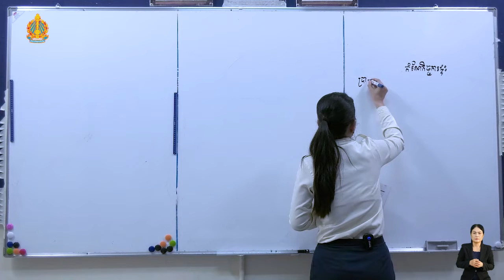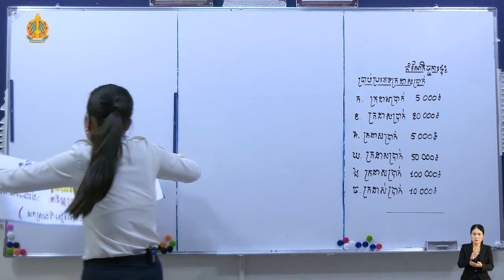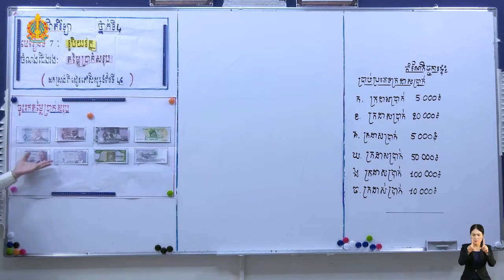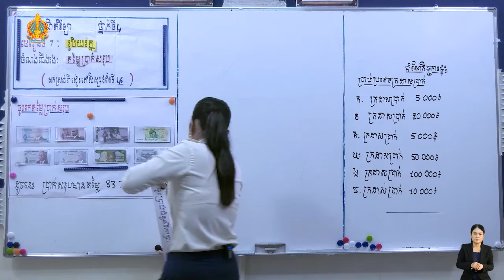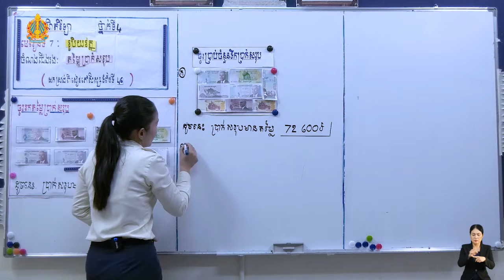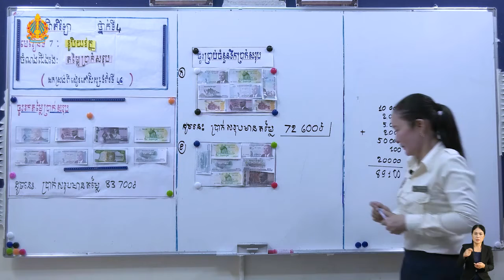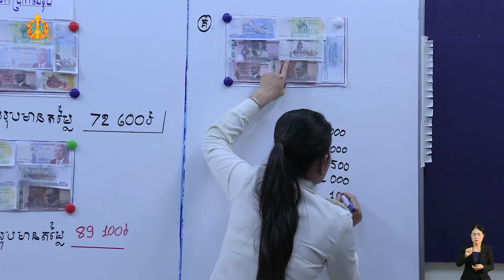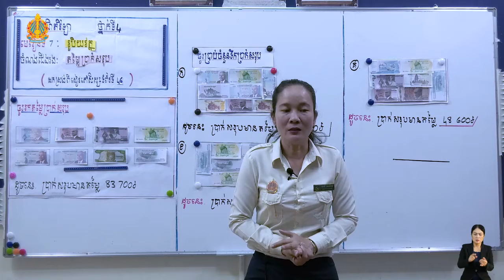39គណិតវិទ្យា ថ្នាក់ទី៤មេរៀនទី៧តម្លៃប្រាក់សរុប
តម្លៃប្រាក់សរុប